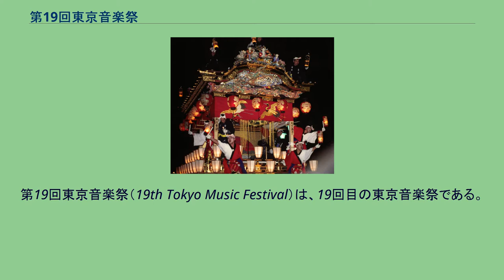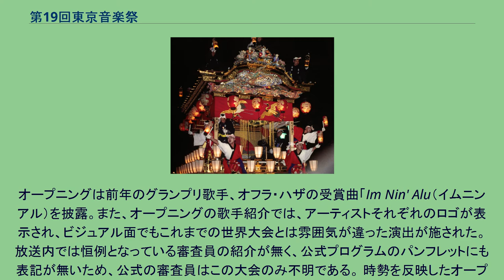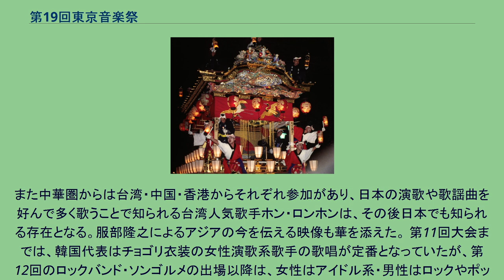第19回東京音楽祭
第19回東京音楽祭（19th Tokyo Music Festival）は、19回目の東京音楽祭である。
1990年5月30日、アジア大会が中野サンプラザで、1990年6月1日、日本武道館にて世界大会が開かれ、ウィルソン・フィリップスがグランプリ受賞。
前年の世界大会はアジア大会と世界大会で、香港と韓国からそれぞれの歌手が1組づつ、計4組が出場したが、第19回大会では、アジア大会と世界大会で日本からの出場歌手以外は棲み分けがされた大会となり、日本以外のアジア勢はアジア大会のみの参加に集約された。
オープニングは、ベルリンの壁崩壊シーンや天安門広場でのデモシーン、ペレストロイカのニュースシーンなど、大きく変わる世界情勢の映像が映し出され、ステージセットも中央に地球や世界を表現した大きな鉄骨枠組みの球体が配置されたデザインで演出された。
オープニングは前年のグランプリ歌手、オフラ・ハザの受賞曲「Im Nin' Alu（イムニンアル）を披露。また、オープニングの歌手紹介では、アーティストそれぞれのロゴが表示され、ビジュアル面でもこれまでの世界大会とは雰囲気が違った演出が施された。 放送内では恒例となっている審査員の紹介が無く、公式プログラムのパンフレットにも表記が無いため、公式の審査員はこの大会のみ不明である。 時勢を反映したオープニング映像の象徴となる、17年ぶりのソビエトから参加のロックグループ、ゴーリキー・パークは、ビザの関係で出国ができず不参加となった旨が司会者の小林繁から発表された。 グランプリ受賞のトップバッター3人組ユニット、ウィルソン・フィリップスのカーニー・ウィルソンとウェンディ・ウィルソン姉妹はビーチ・ボーイズのブライアン・ウィルソンの娘であり、ゲストシンガーのビーチ・ボーイズメンバー、マイク・ラヴから受賞の発表とトロフィーが渡され、3人とも感極まって大喜びする映像が放映されている。 この年の年末に活動休止になる司会の宇崎竜童による和太鼓ロックの竜童組、日本代表として沖縄の地域色豊かなりんけんバンド、中国内モンゴル出身で伝統の口琴なども取り入れるチョウ・キョー、東南アジア勢はワールドミュージックのアジアブーム火付け役で頭角を現したディック・リーを筆頭に、民族性の濃い歌手からポップ色を全面に出した歌手まで、幅広いアジアンミュージックジャンルが揃った大会になった。
また中華圏からは台湾・中国・香港からそれぞれ参加があり、日本の演歌や歌謡曲を好んで多く歌うことで知られる台湾人気歌手ホン・ロンホンは、その後日本でも知られる存在となる。服部隆之によるアジアの今を伝える映像も華を添えた。 第11回大会までは、韓国代表はチョゴリ衣装の女性演歌系歌手の歌唱が定番となっていたが、第12回のロックバンド・ソンゴルメの出場以降は、女性はアイドル系・男性はロックやポップグループバンドの台頭が目立ち、第19回もポップ・ロックバンドのユー・ヨンソン＆ザ・コネクションが参加。アジアの音楽業界の変化も感じられた大会となった。 ※アジア大会は賞をさだめていない形式で行われた。 Guest Singer 服部克久、福田一郎など約10名。 　参加9曲 　参加13曲（ほぼ出場順）